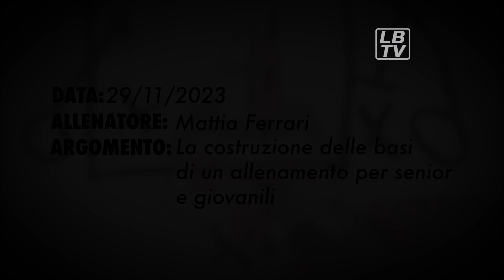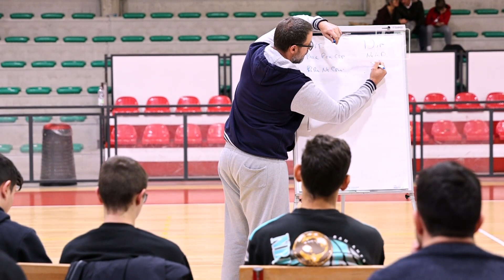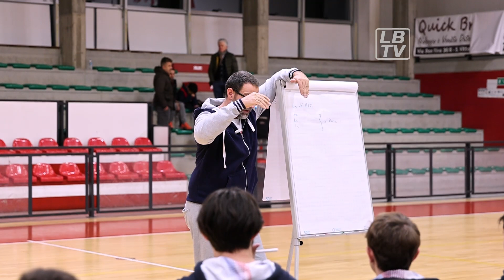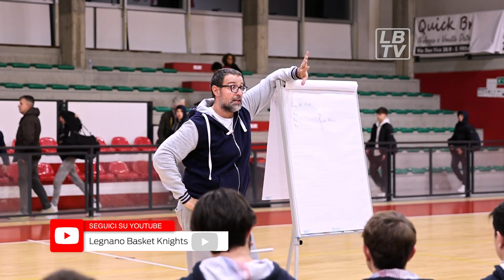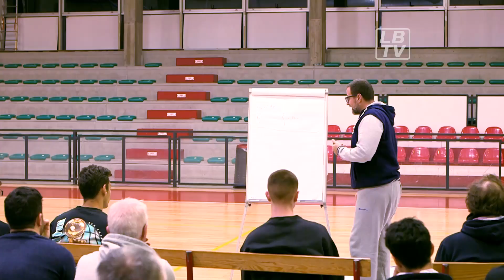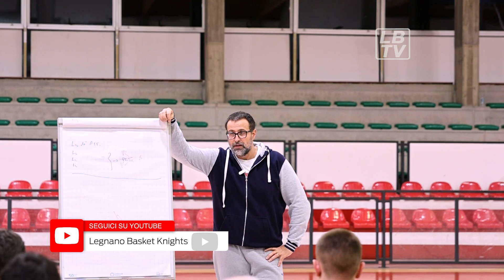Lezione tecnica di Mattia Ferrari del 29/11/2023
Grazie a Maurizio Basilico e con la supervisione di Bruno Bianchi, Legnano Basket e ABA hanno ospitato al Knights Palace, Mattia Ferrari ex allenatore di Legnano, Casale e Rimini per una riunione tecnica per allenatori del settore giovanile del Legnano Basket, ABA Accademia Basket Altomilanese e Sangiorgese Basket.
Ferrari ha parlato della costruzione degli allenamenti sia per le squadre senior sia per le squadre junior di settore giovanile, concentrandosi sulla scrittura.

Scrivere obbiettivi, errori, cose da cambiare, idee aiuta a programmare e a concentrare il lavoro su alcuni punti che, sviluppati con logica, portano a miglioramenti.
Alcune importanti riflessioni anche sul lavoro dell'allenatore e sul ruolo a livello giovanile, facilitando l'apprendimento e non imponendolo, cercando di coinvolgere tutti, anche quando squadre numerose e livelli poco omogenei non garantiscono di poter parlare a tutti in maniera uguale.

Aneddoti ed esempi hanno poi condito le parole di Ferrari, che ha intrattenuto gli oltre 40 allenatori presenti per quasi 2 ore.

* E se avessi Tik Tok siamo anche lì, basta cercare: Legnano Knights